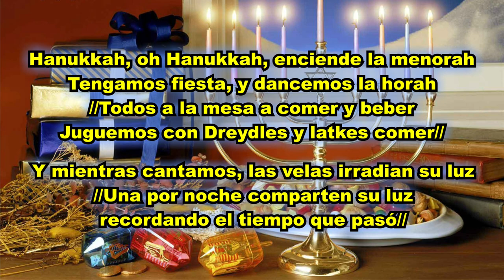Hanukkah! Oh, Hanukkah! LETRA EN ESPAÑOL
Letra en español del tradicional cántico festivo de Hanukkah!